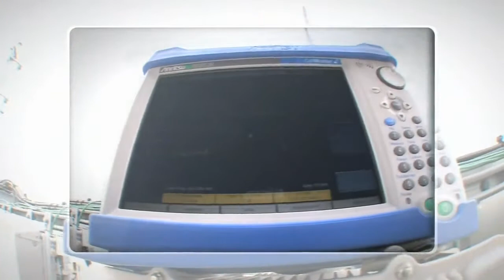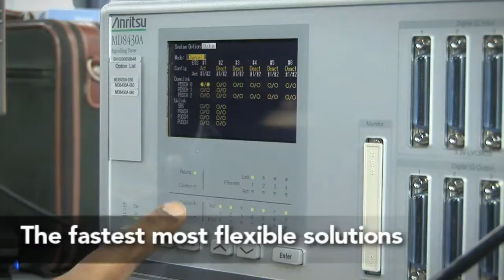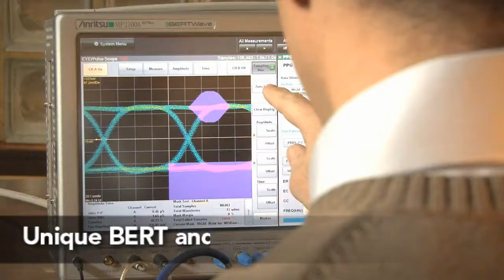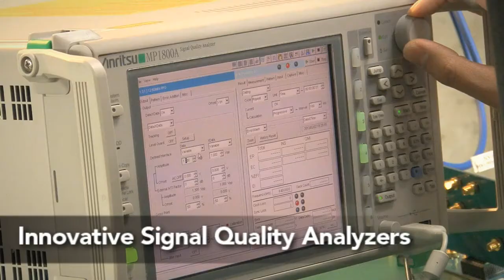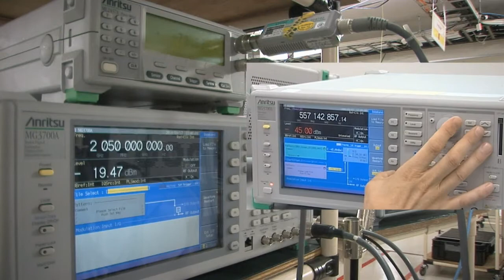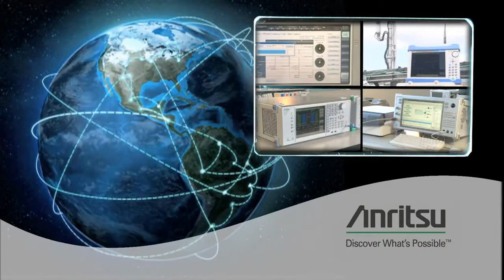Test and Measurement Solutions An Eye on the World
안리쓰의 선도적인 테스트 솔루션은 코어에서 메트로 네트워크 및 모바일 백홀 인프라에서 모바일, 디바이스, 전자 및 통신 장비에 이르는 모든 기술 분야의 통신을 지원합니다.

제품 소개 영상
   - 모바일 시장을 위한 솔루션
   - 시그널링 테스터

네트워크 인프라 시장을 위한 솔루션
   - OTDR(액세스 마스터)
   - μOTDR(네트워크 마스터)
   - 셀 마스터
   - 사이트 마스터
   - BERT(BERTWave)

전자 시장을 위한 솔루션
   - 마이크로파 신호 분석기
   - 벡터 네트워크 분석기
   - 휴대용 스펙트럼 분석기

Anritsu's leading test solutions support communications in every technology field, ranging from core to metro networks and mobile backhaul infrastructure to mobiles, devices, electronics and communications equipment.

Products Introduction Video
  - Solutions for the Mobile Market
  - Signaling Tester

Solutions for the Network Infrastructure Market
  - OTDR (ACCESS Master)
  - μOTDR (Network Master)
  - Cell Master
  - Site Master
  - BERT (BERTWave)

Solutions for Electronics Market
  - Microwave Signal Analyzer
  - Vector Network Analyzer
  - Handheld Spectrum Analyzer